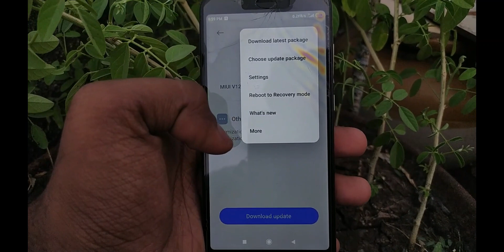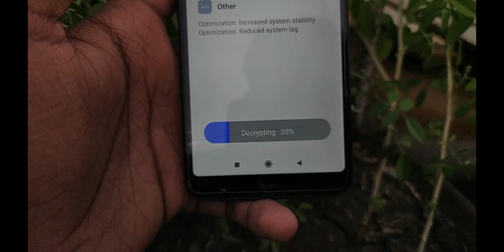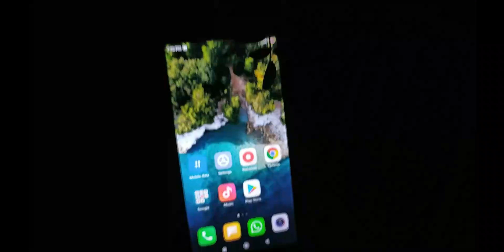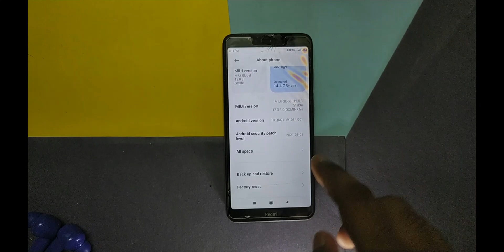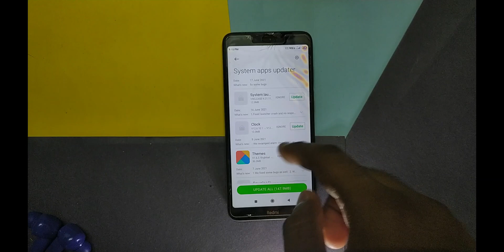Redmi 7A New OTA Update MIUI 12.0.3.0 Update Full Review | New Features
Redmi 7A New OTA Update MIUI 12.0.3.0 Update Full Review | New Features | Redmi 7A MIUI 12

Hey Guys!!
In this video i will show you new ota update rolling out for redmi
7a v12.0.3.0.  In this update security patch level is increased to first of March.
So, watch the till END!